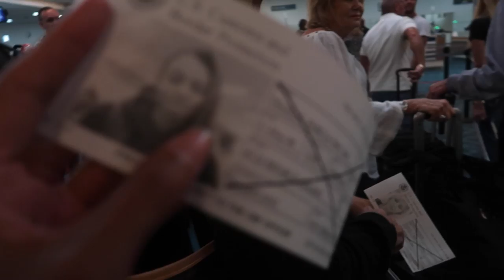OUR LAST DAY IN THE BAHAMAS!